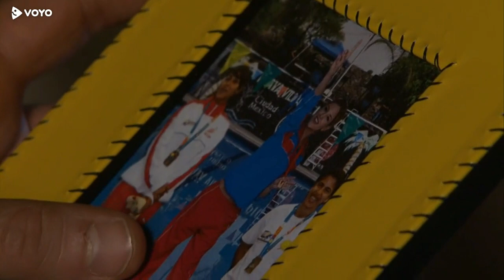Resnične ljubezni (Amores verdaderos) - Guzman je odločen, da bo rešil Nikki